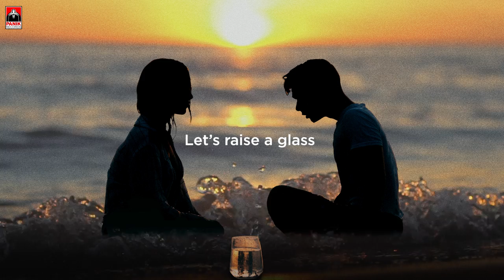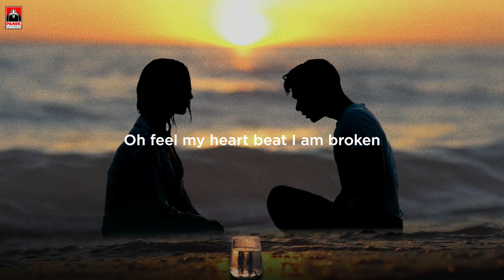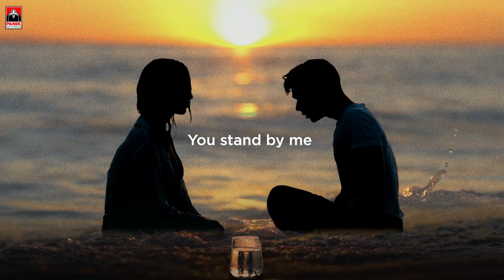The 968 Paradox - Victor Vernicos (Official Lyric Video)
Official Lyric Video for "The 968 Paradox" by Victor Vernicos.

Lyric video: Μιχάλης Γκότσης (Panik Records)
Project Management: Βαγγέλης Θεοδώρου (Panik Records)

Greece's former Representative in Eurovision 2023 Victor Vernicos officially releases his new song The 968 Paradox.